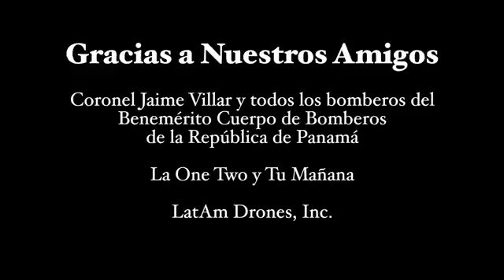Embajador gringo busca trabajo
Un video muestra al embajador de los Estados Unidos en Panamá, John D. Feeley  participando en una parodia en la que supuestamente está en busca de trabajo.
Feeley termina esta semana su misión diplomática en Panamá